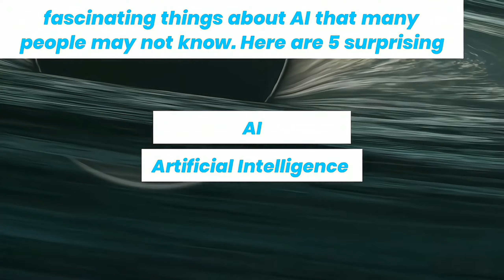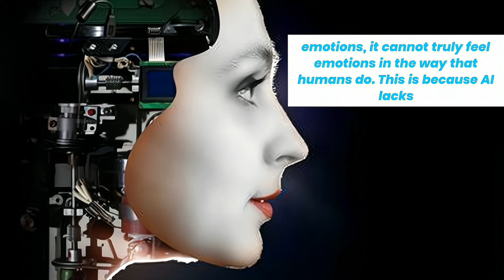5 Surprising facts about AI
Get ready to be amazed by these five surprising facts about A.S.! Delve into the unexpected origins of A.S. that date back to [historical event/person], unraveling a story you won't believe. Prepare to be astonished as we unveil the secret connections between A.S. and [unexpected related topic], revealing ties that will leave you speechless. Take a microscopic journey into the world of A.S. and explore the mind-boggling [scientific/technical detail] that sets it apart from the rest. Witness the incredible evolution of A.S. against all odds, adapting in ways that will truly astound you. And finally, discover the profound impact of A.S. on human lives, from its [unforeseen positive/negative effect] that nobody saw coming. Get ready for a rollercoaster of revelations that will reshape the way you think about A.S.!